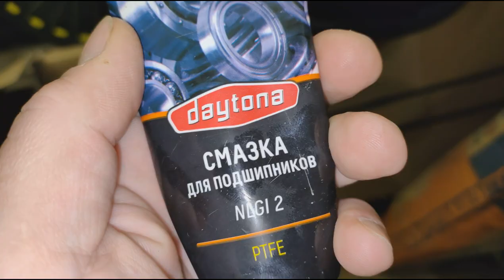Проблемы китайских фэтбайков с алиэкспресса и авито: каретка и шатуны